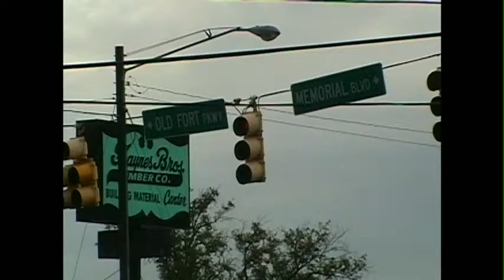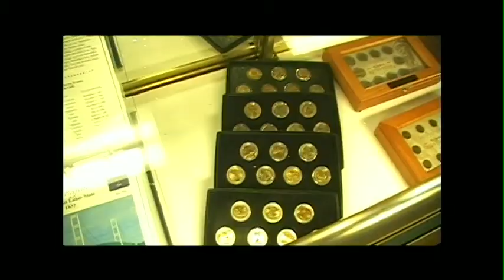CASH FOR GOLD WEB